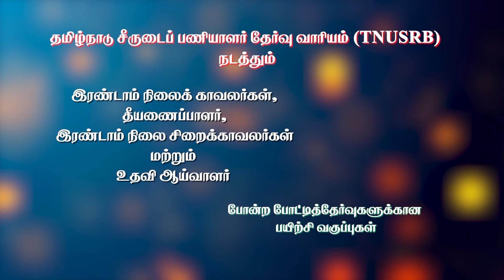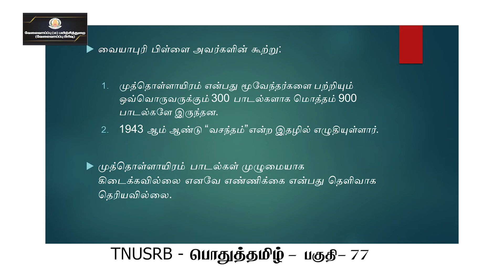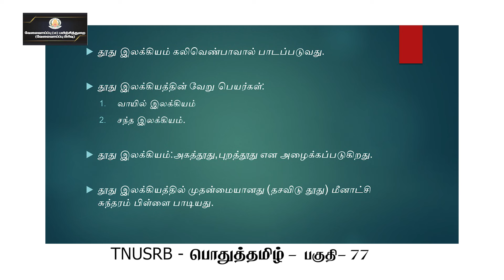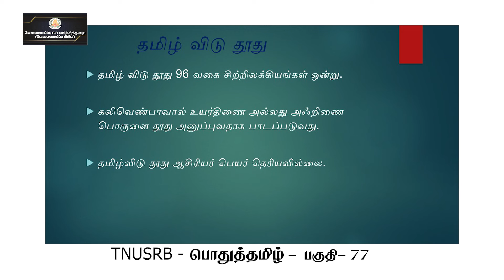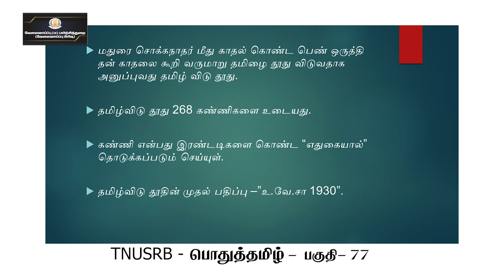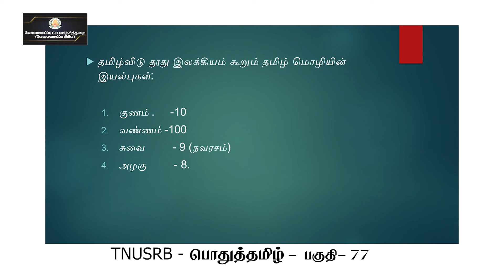KALVI TV | TNUSRB | GENERAL TAMIL - PART - 77 | Mr. R. MOHAN